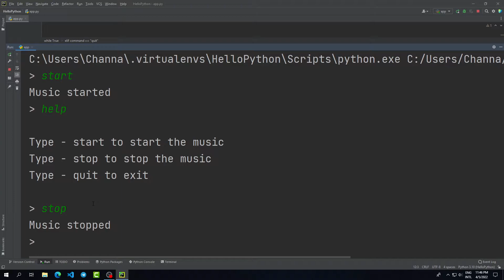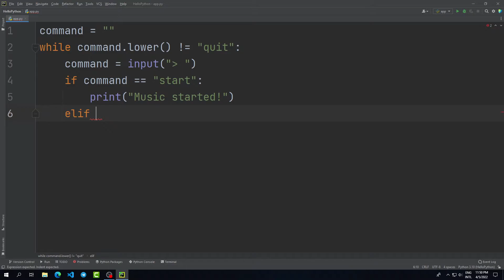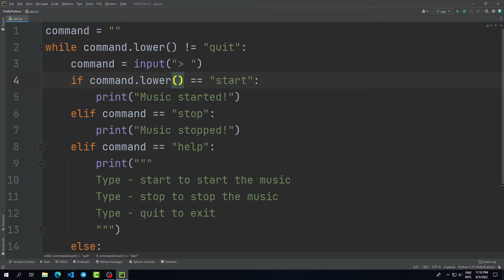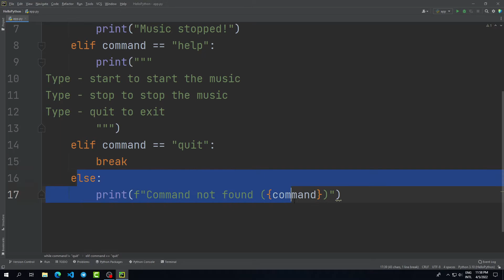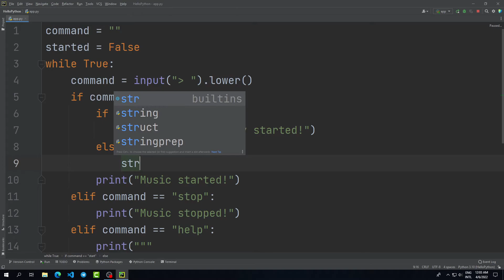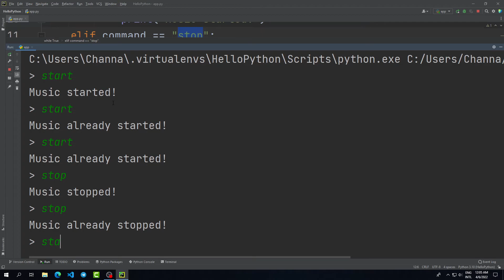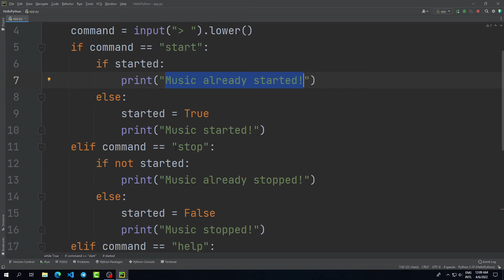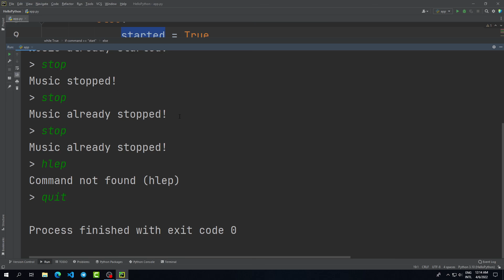Python create play & stop music game speak Khmer part 15